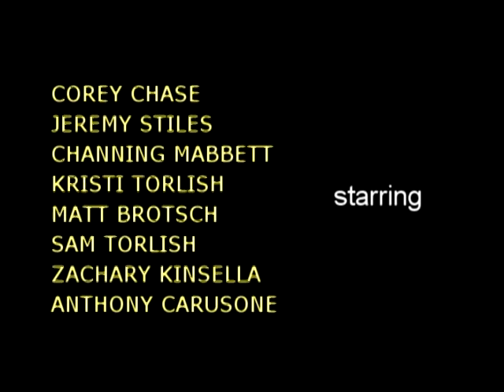Nerf Assault: Raid the Hideout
DIRECTED, EDITED, PRODUCED BY DYLAN KINSELLA

Three special forces nerf operatives attempt to take down the local nerf hoard in an epic nerf battle. Basically it's a nerf war.